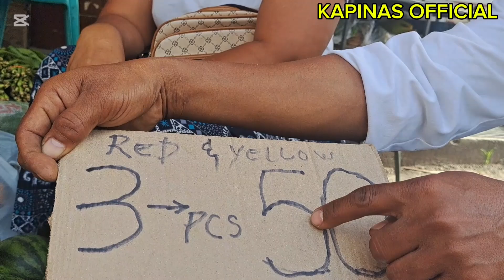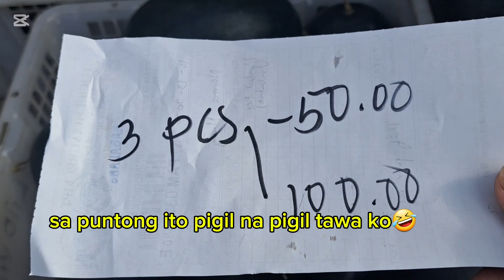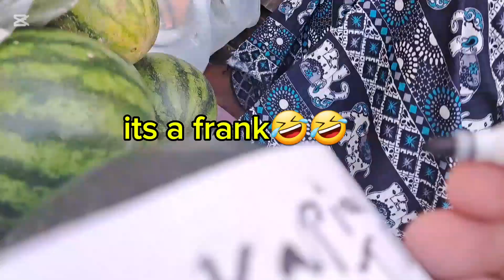KUYA AT ATE NA PRANK NI KAPINAS! MATATAWA KA PANOORIN HANGGANG DULO🤣🤣🤣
MAPAGPALANG ARAW PO MGA KAPINAS🙏❤️maraming salamat po sa inyong suporta at panonood ng aking munting channel god bless po sa ating lahat🙏🙏🙏